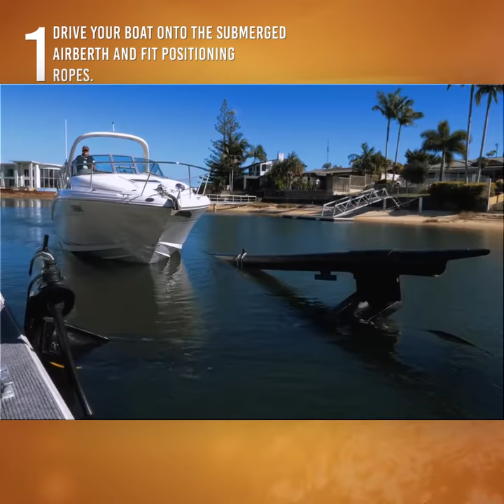Airberth Boat Lift